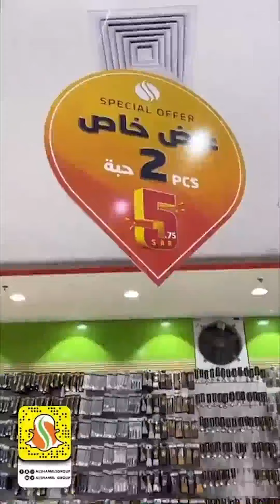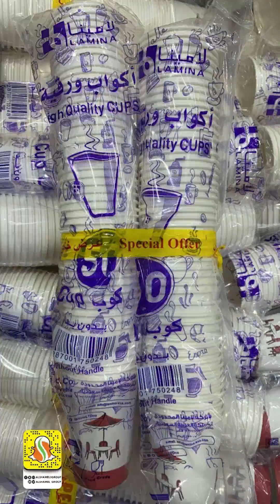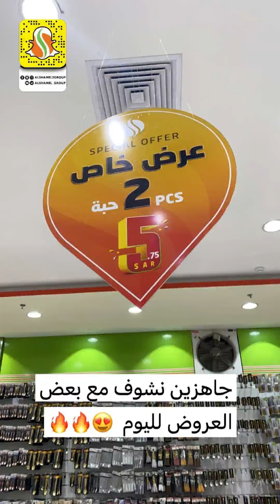مجمع الشامل الرياض مخرج 29 عرض خاص 2 قطع ب 5 ريال اقل الاسعار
فروع شركة مجمع الشامل في كلاًمن:
خميس مشيط
الخالديه مقابل فندق السحاب
الضيافه (القروي)
Khamis Mushiet:
AlKhalidia District,  Opposite of Qasr Alsihab Hotel .
Or .